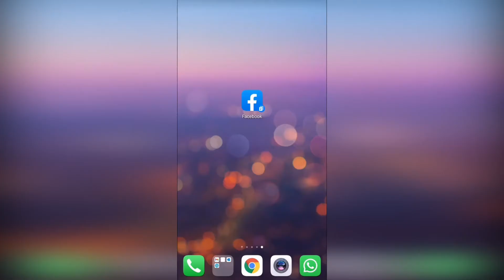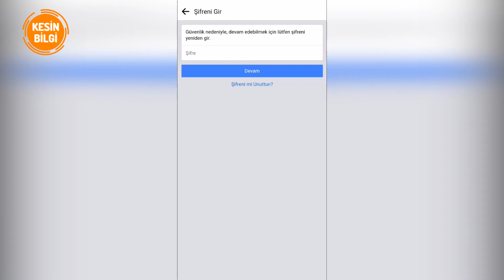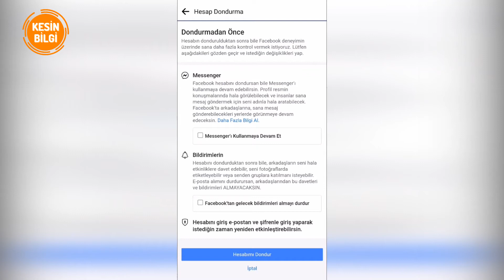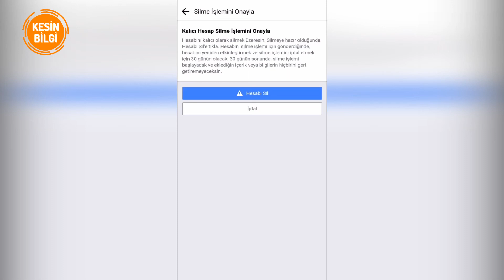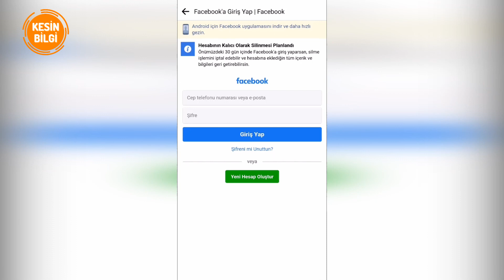Facebook Hesap Silme - Dondurma - Kapatma Nasıl Yapılır [2021]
Facebook artık size güvenli gelmiyor ve hesabınızı silmek istiyorsunuz. Sıkıldınız bir süre ara vermek için facebook hesabınızı dondurmak istiyorsunuz. Fakat 2021 yılında son güncellemeyle menüler size karışık geliyor. Facebook hesap silme, dondurma, kapatma için ne yapacağınızı bilmiyorsanız. Sizlere nasıl yapılır en kolay haliyle anlattım.

Bugünkü videomuzda sizlere Facebook hesabınızı nasıl dondurabilirsiniz? Veya Facebook hesabınızı artık kullanmak istemiyorsanız tamamen nasıl kapatabilirsiniz? Tüm detaylarıyla göstereceğim. Kendime bir Facebook hesabı açtım. Bunu gösterebilmek için önce sizlere hesap dondurmayı gösteriyorum. Facebook uygulamasını açıyorum. Bu profili bu işlemin nasıl yapıldığını sizlere göstermek amaçlı açtım. Şurada sağ üstte bir işareti var. Kimisinde bu üç tane de çizgi olabiliyor. Buna tıklıyorum ve burada tüm ayarlar veya geçmişimizle ilgili anılar vesaire varsa burada görebilirsiniz. Alt tarafı ilerliyorum. Ayarlar ve gizlilik var. Aşağı doğru inince gizlilik kısayolları yazıyor. Burada aşağıya doğru geliyorum arkadaşlar. Gördüğünüz gibi hesabını ve bilgileriniz var. Buna tık diyorum. Ayrıca bilgisayarda da aynı şekilde yapılıyor. Hesabı dondurmak istiyorsan eğer hesap dondurma işlemine devam medet tutmuyorum ve burada benden şifremi istiyor. Şifremi giriyorum ve devam diyorum. Burada sadece bir süreliğine geri döneceğim diyorum ya da diğer eşikleri işaret diyorum. Devam diyorum. Ve Facebook bana çeşitli öneriler sürüyor ve hesabımı yeniden etkinleştirmek ile ilgili. En altta gözüken bölümde bir seçenek sunuyor. Otomatik yeniden etkinleştirme seçince tekrar giriş yaptığınızda Facebook hesabınız açılacaktır. Eğer otomatik olarak yeniden etkinleştirme seçmezseniz. Hesap yukarda seçtiğiniz gün sayısı kadar sonraki gün aktif olacaktır.